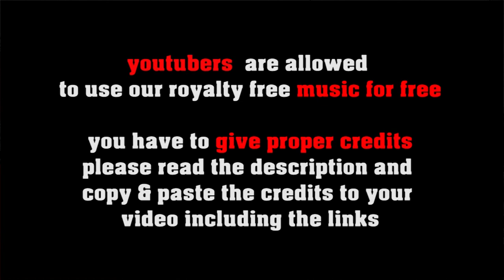Waltz No 15 (Op.39) Johannes Brahms - royalty free classical piano music by freesoundmusic.eu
FREE LICENSE (only for youtubers):
BUT you have to give credits in the video description as follows:

copy & paste
Waltz No 15 Johannes Brahms

5 easy steps how to put our 100% royalty free music in your video clips:
1. Choose the music you like best for your clip
2. convert the video to mp3
3. sync the mp3 to your clip
4. upload your video to your channel
5. add song title and the link to the music clip on our Freesoundmusic channel in your description.